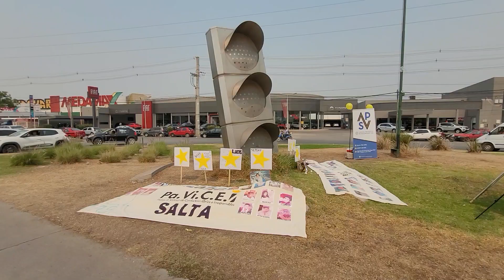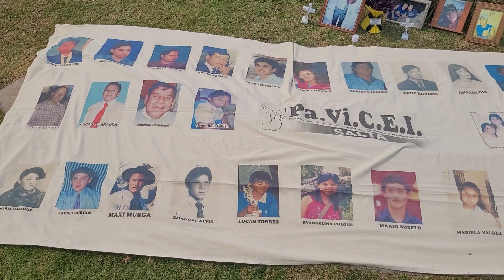Emotivo homenaje en recuerdo a las víctimas de siniestros viales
La Municipalidad de Salta, acompañó el acto realizado en la ciudad, al conmemorarse el Día Mundial Recuerdo a las Victimas en Siniestros Viales, con el objetivo de resaltar la importancia de la seguridad vial en el mundo y la necesidad de seguir fortaleciendo el trabajo en conjunto y el compromiso para lograr cambios que influyan directamente en la reducción de las víctimas por el tránsito.
En el monumento ‘Brotes de una nueva conciencia ‘, sobre avenida Paraguay al 2.600, tuvo lugar el homenaje, en el que se recordó a las víctimas de siniestros viales con la apertura del Himno de las Estrellas Amarillas y la ejecución de un minuto de silencio a cargo de uno de los integrantes de la Banda de Música municipal “25 de Mayo”.
La fecha se conmemora el tercer domingo de cada mes de noviembre y en esta oportunidad se decidió adelantar un día con motivo de la cita mundial que comienza en Qatar este 21 de noviembre.
En el punto de encuentro los familiares compartieron las banderas que muestran los rostros de quienes fueron víctimas del tránsito, carteles de sensibilización y Estrellas Amarillas.
Se colocó una ofrenda floral y se dio paso a las palabras de los oradores del encuentro acompañado por personal de Inspectores de Infantería de Tránsito con motoristas y efectivos de la Policía de Seguridad Vial.

Federico Dada- Jefe de Innovación Jefatura de Gabinete
Diego Alvarado- subsecretario de Gestión del Tránsito Movilidad Ciudadana